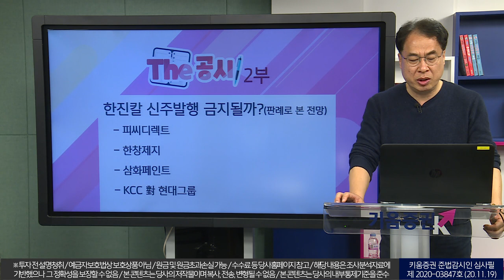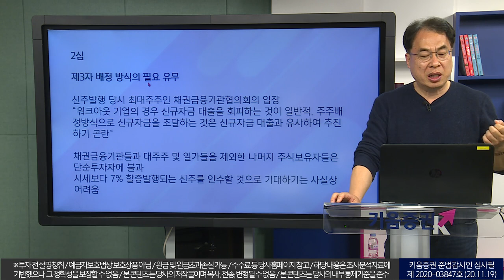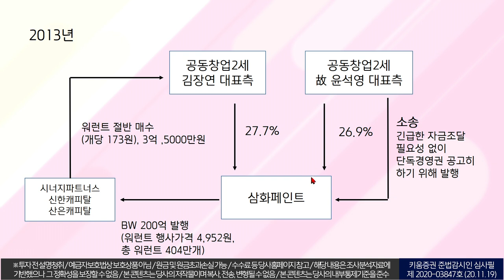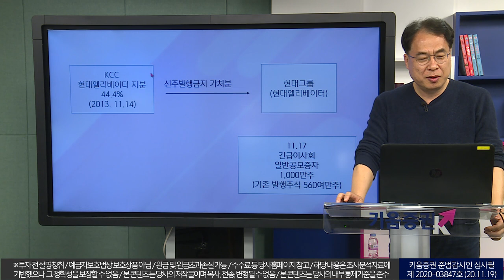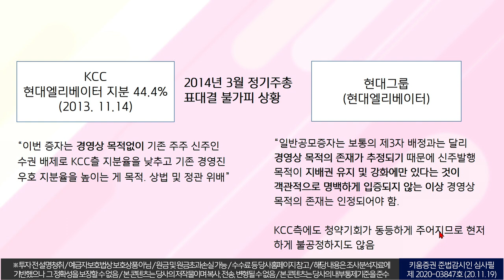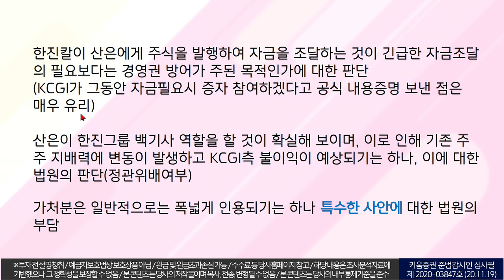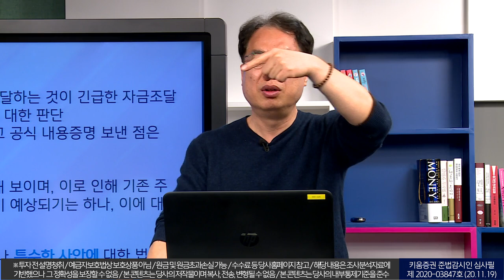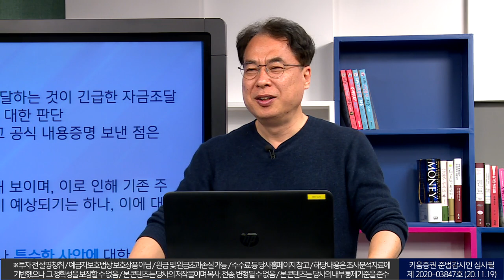한진칼, 신주발행 금지될까? 4개 기업의 판례로 본 시나리오 2부(더공시 9화/with 김수헌 대표. 11.20)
[녹화초대]
- 더공시 녹화에 참여를 원하신다면 댓글에 "녹화참여"와 "시청소감"을 달아주세요.
- 생생한 강의를 현장에서 들으실 수 있고요. Q&A도 진행합니다. 많은 참여 바랍니다.

한진칼이 산은에게 주식을 발행하여 자금을 조달하는 것이
긴급한 자금조달의 필요보다는 경영권 방어가 주된 목적인가에 대한 판단
(KCGI가 그동안 자금필요시 증자참여하겠다고 공식 내용증명 보낸 점은 매우 유리)

산은이 한진그룹 백기사 역할을 할 것으로 보이며,
이로 인해 기존 주주 지배력에 변동이 발생하고 KCGI측 불이익이 예상되기는 하나,
이에 대한 법원의 판단(정관 위배여부)

가처분은 일반적으로는 폭넓게 인용되기는 하나
특수한 사안에 대한 법원의 부담